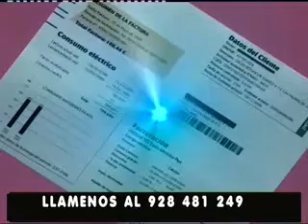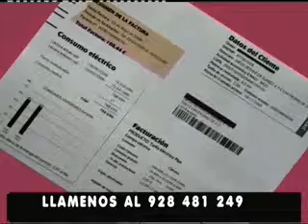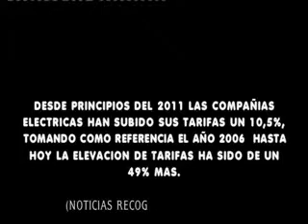NO SOMOS MAYORES TAK TELEVISION 08-04-2012.flv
NO SOMOS MAYORES PROGRAMA DE TV DEDICADO A LA TERCERA EDAD,ESTA SEMANA PEDRO DE PABLO,ZOILA TEJEDA Y PASCUAL MOTA ENTREVISTAN AL DIRECTOR DEL GRUPO MUSICAL LOS FAYCANES ANTONIO CEJUDO,ADEMAS DE NUESTRAS SECCIONES HABITUALES DE MEDICINA,ASESORIA LABORAL,OCIO,CANCIONES,ENTREVISTAS ETC..ESTE PROGRAMA SE EMITIO EL DIA 8 DE ABRIL EN CANAL 8 Y EN RTV MOGAN EN LA ISLA DE GRAN CANARIA Y EN RTV AGUACABRA EN LA ISLA DE FUERTEVENTURA.